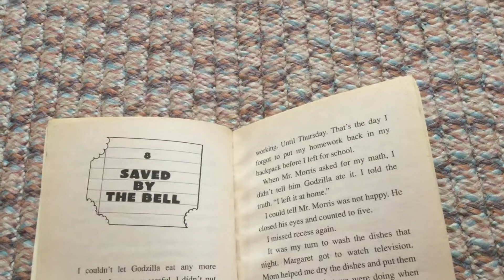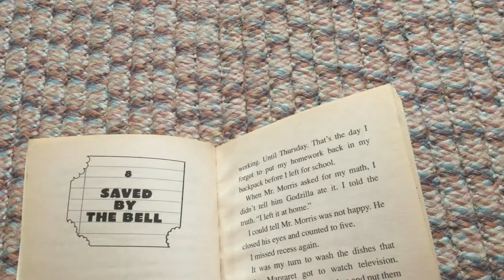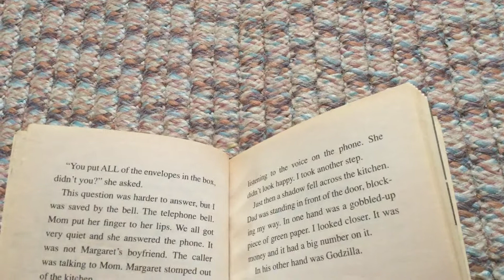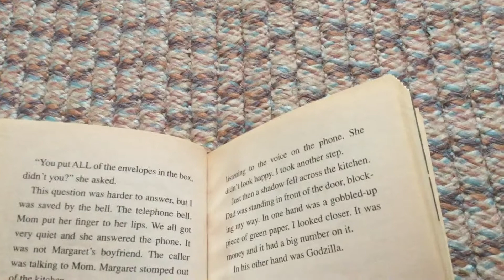Godzilla Ate My Homework - Chapter 8